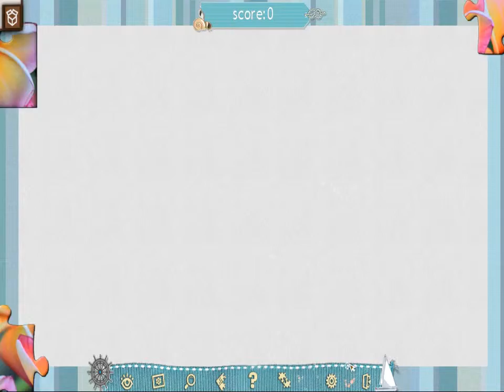Jigsaw Puzzle Beach Season:Bölüm 10